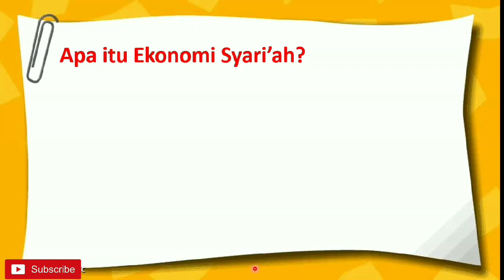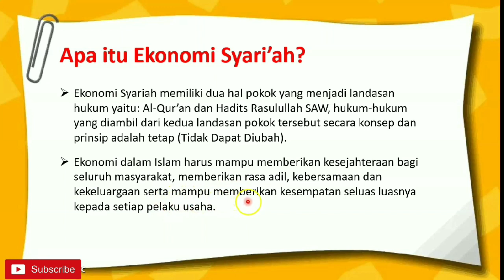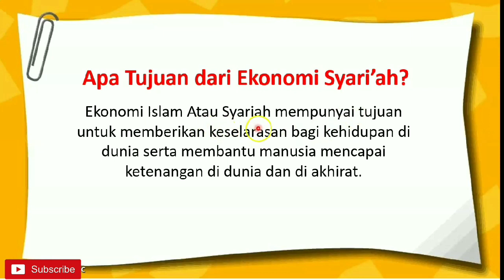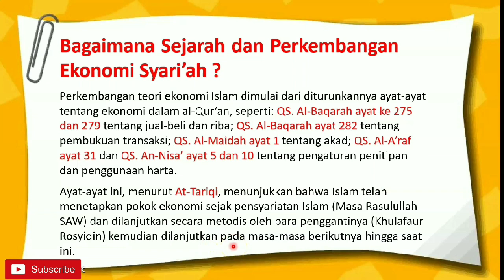Pengertian, Tujuan, Sejarah dan Perkembangan Ekonomi Syari'ah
Video Pembelajaran tentang Pengertian, Tujuan, Sejarah dan Perkembangan Ekonomi Syari'ah

belajar islam, pengertian ekonomi syariah menurut para ahli, pengertian ekonomi syariah menurut bahasa dan istilah, pengertian ekonomi syariah dan ruang lingkupnya, tujuan ekonomi islam berdasarkan maqashid syariah, sejarah perkembangan ekonomi islam ctu 241, sejarah perkembangan ekonomi islam pdf, sejarah perkembangan ekonomi islam di indonesia, ekonomi islam, ekonomi syariah, program  studi akuntansi, universitas pamulang, unpam